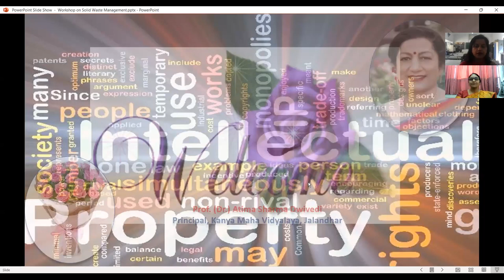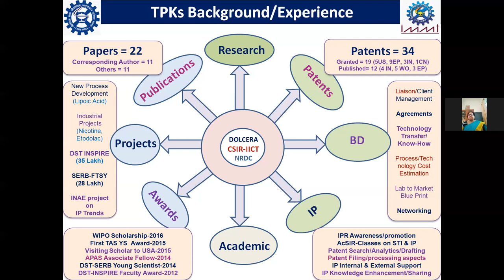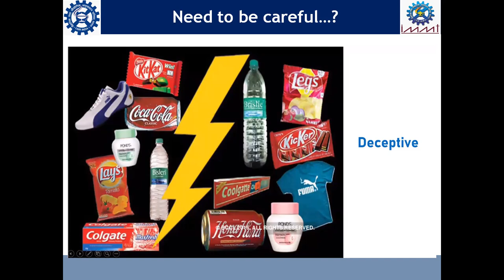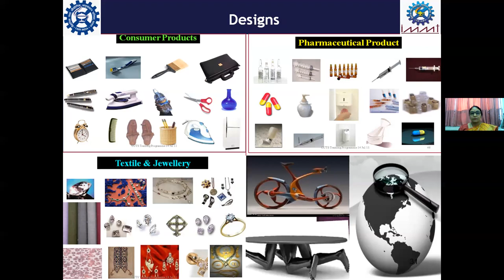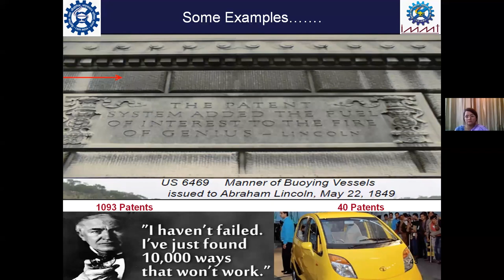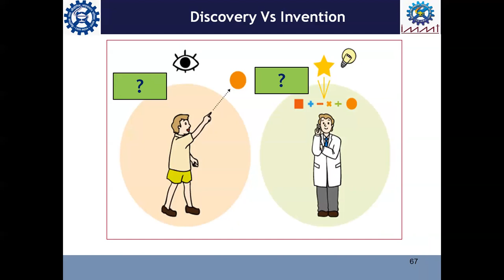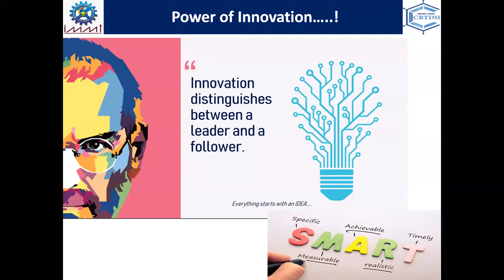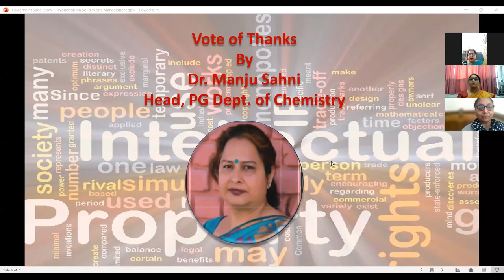Workshop on IPR & IP Management